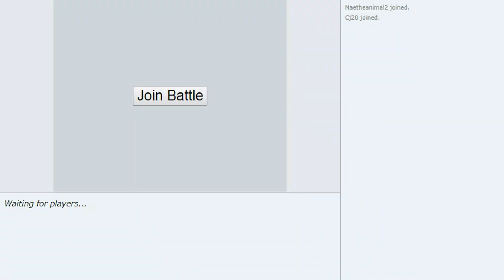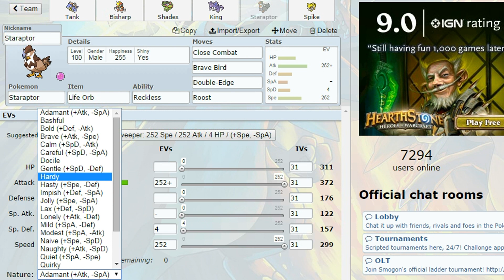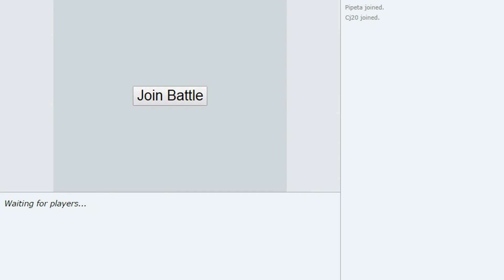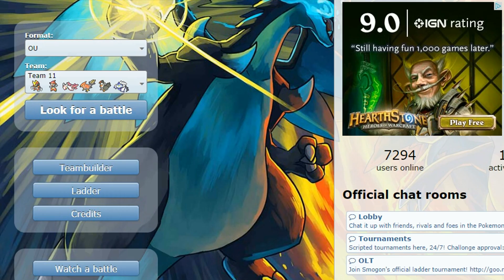Pokemon Showdown Live OU #66: Strong Dragon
Those stones need to miss